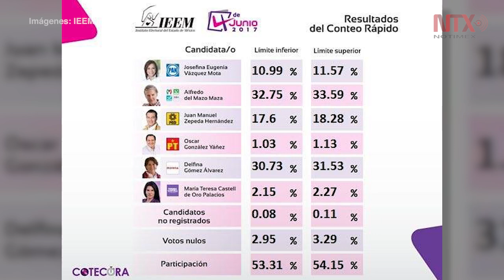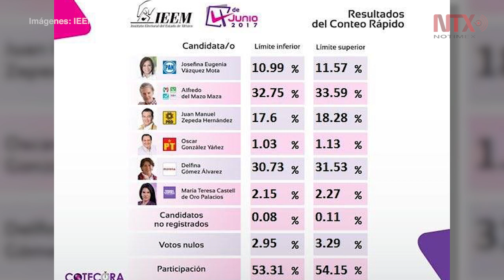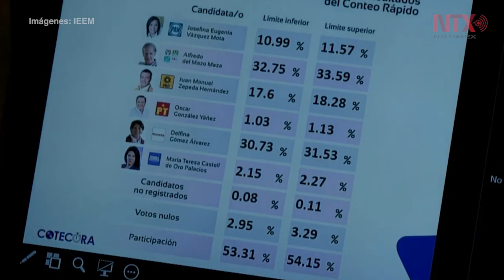Según Conteo Rápido del IEEM, aventaja Alfredo del Mazo en el Estado de México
El IEEM anunció los primeros resultados del conteo realizado por el instituto